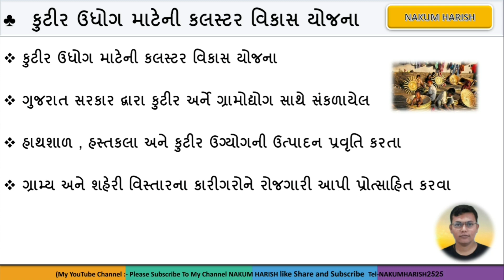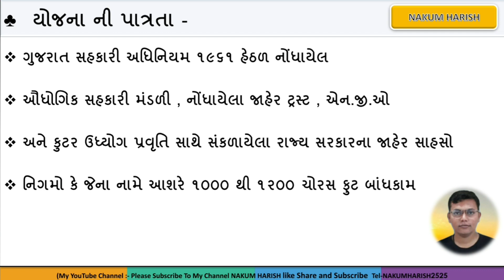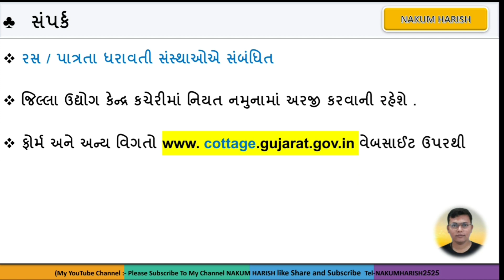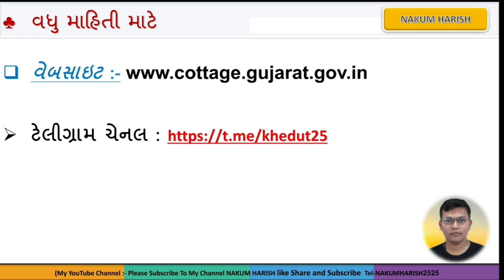Gujarat sarkar new Yojana 2020-22 || calstar Yojana in Gujarat Sarkar || Kutir and Gram Udyog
yojana2020-21

આ વીડિયો માં ક્લસ્ટર યોજના ની સંપૂર્ણ માહિતી આપેલી છે